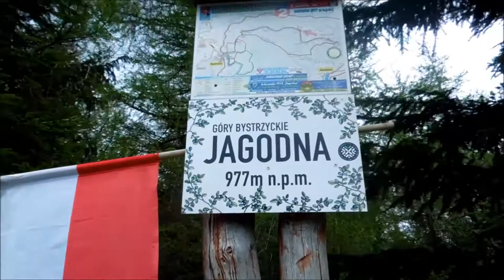Majówka 2019 cz. 4 - Jagodna i do domu...